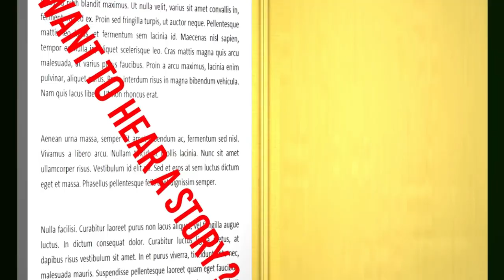"The Look" Scary Story, By: Gregory Patrick Travers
Its been a long time since I have done a story that was personally requested to me. But I`m glad I did because this story was a very interesting one indeed. I hope you enjoy the mystery in this one. What would happen if you could see someone`s inner self with nothing more than a look? Well, here is your answer!

A boy has the power to see people's inner ghosts but learns he might have another, much more dangerous gift as well.

All music and images/videos belong to their respected owners.